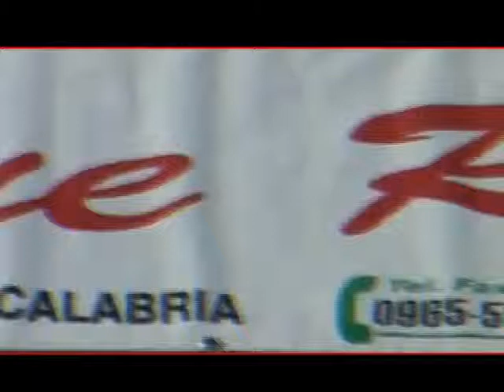ML 49284494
Video Migrado